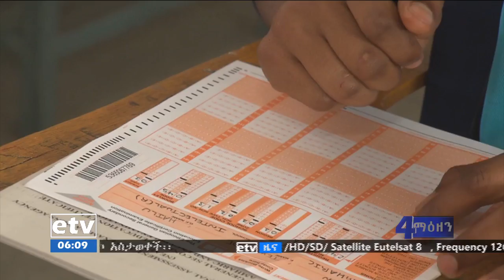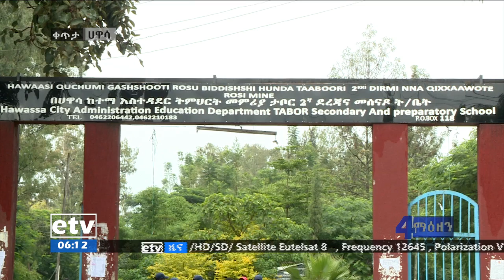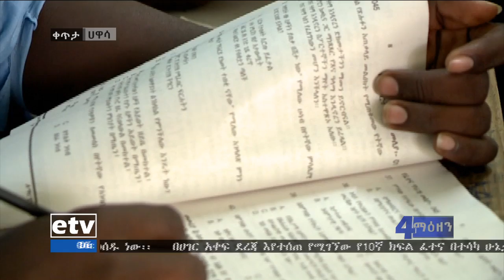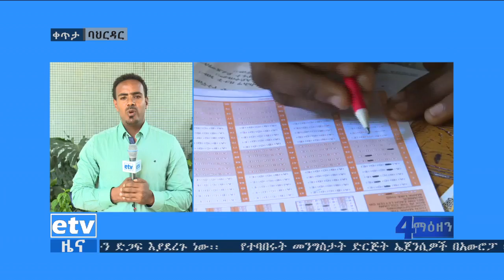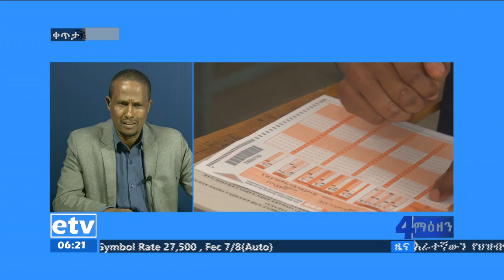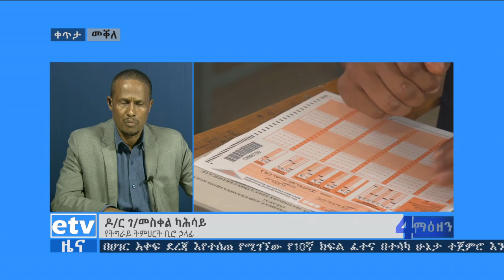etv ኢቲቪ 4 ማዕዘን የቀን 6 ሰዓት አማርኛ ዜና …ሰኔ 03/2011 ዓ.ም